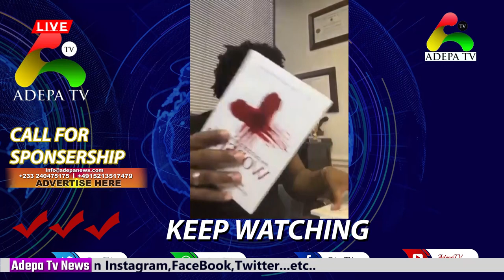Sonnie Badu Replies Kwadwo Sheldon on His fake Degree's video, Even vows to invite him to the US